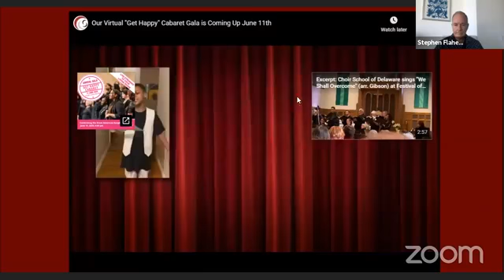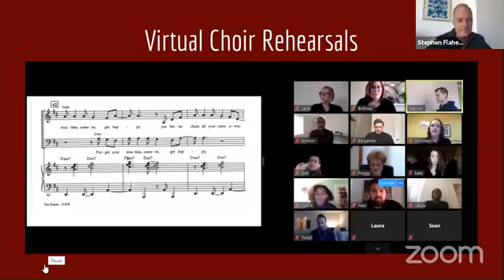And the Beat Goes On, Ep. 12: Stephen Flaherty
The Choir School of Delaware is a comprehensive, multifaceted, year-round program that has a strong legacy of serving and engaging Wilmington’s youth and families through music and mentoring.

We provide professional musical training, leadership and language skills, academic support, and college-bound mentoring in an inter-generational environment for youth in Wilmington, Delaware and surrounding regions.